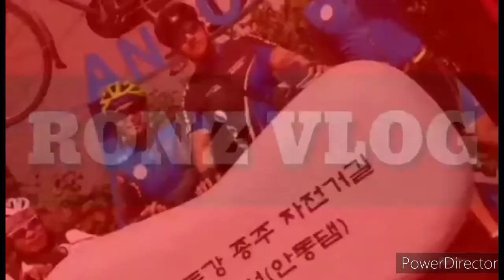August 25, 2020